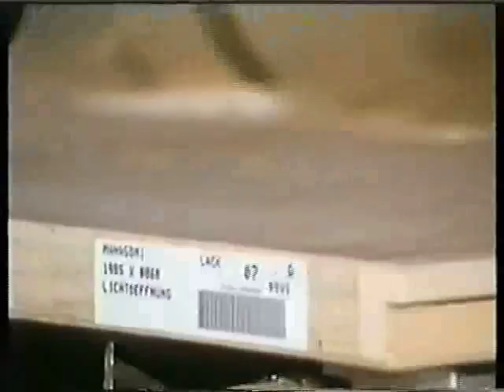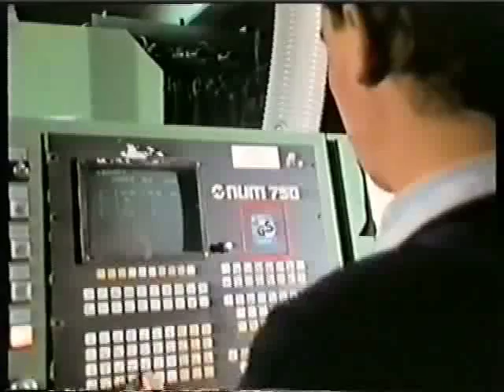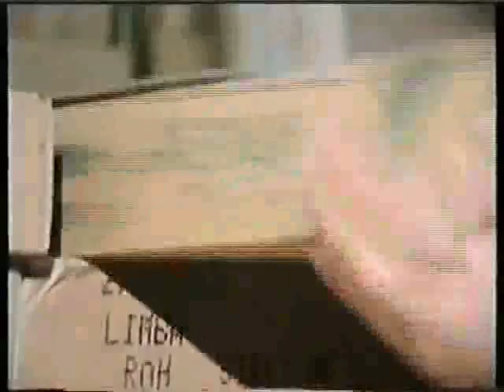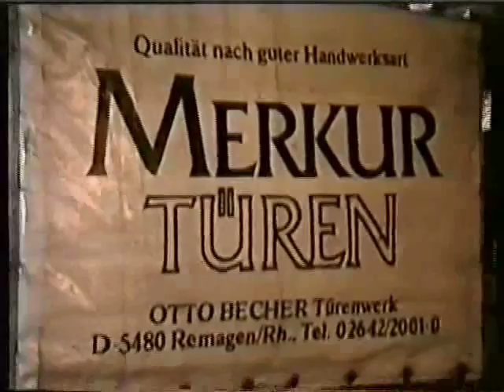Merkur Turen Part2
Part 2 of the industrial video on how quality doors are made by Merkur Turen door manufacturer located at the base of the Remagen Bridge on the Rhein River in Germany. Director-Bodo Knifka. Directors of Photography-Bodo Knifka/John Jarvis.